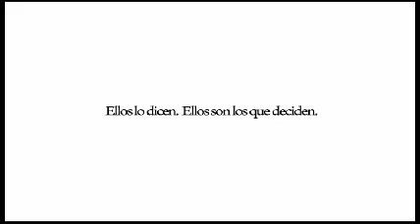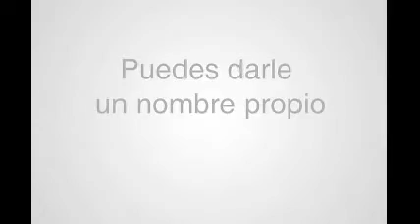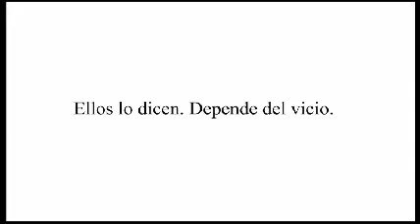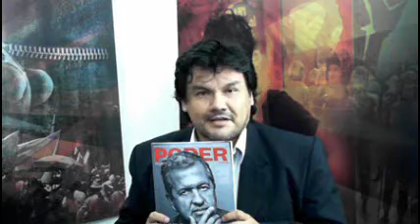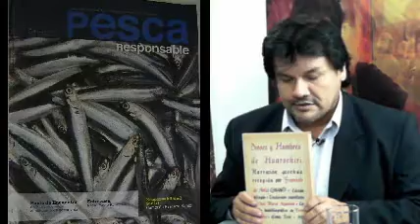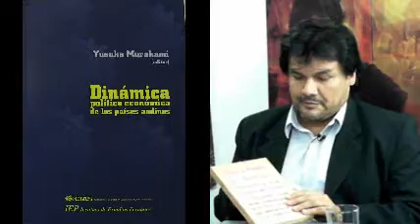Entrevista a Ramón Pajuelo en "El Arriero" (La Mula)